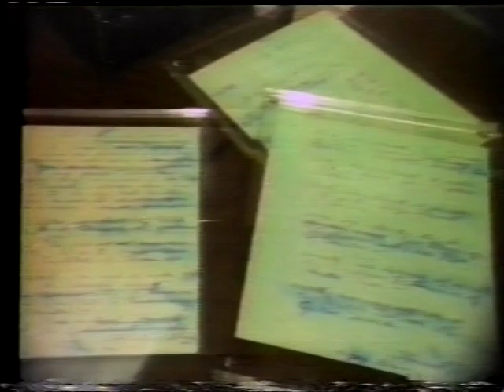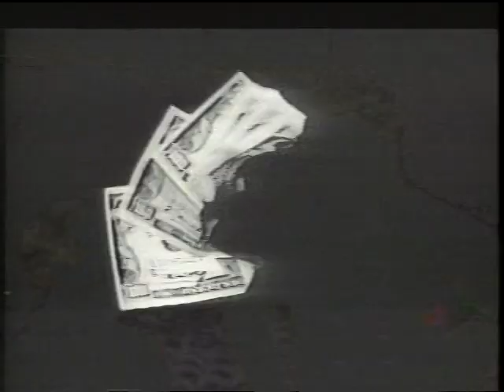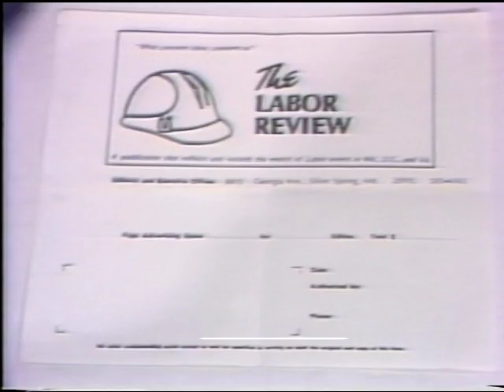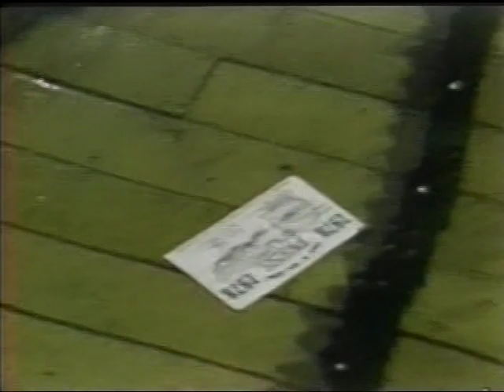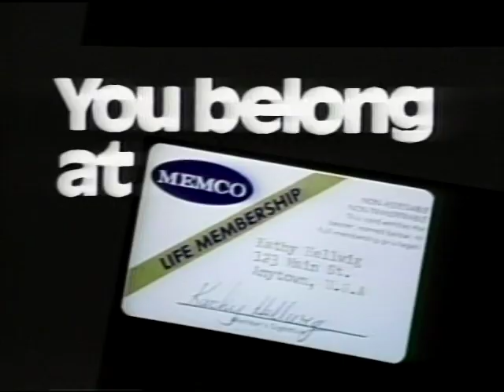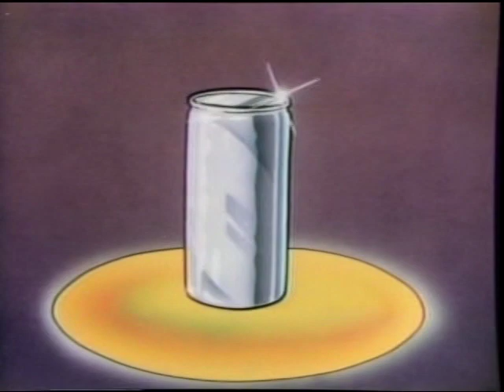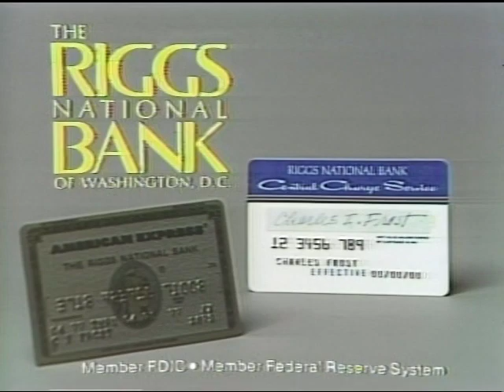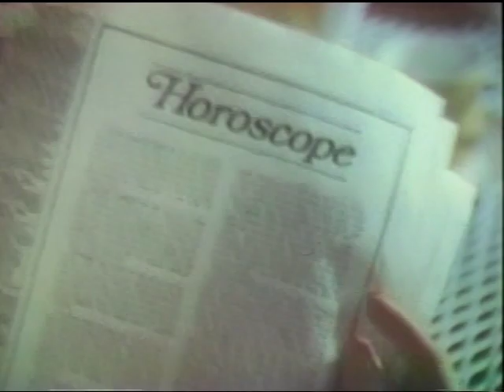WTOP-TV 6pm News, June 9, 1978